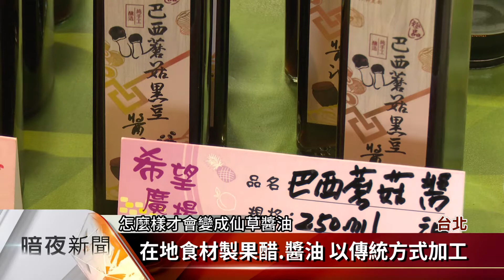希望廣場新竹週 農會推廣有機農作物【客家新聞20180602】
現代人注重養身，會選用天然的食材來烹飪，新竹縣農會也特別在台北希望廣場的「新竹週」，推廣在地有機農作物，現場除了販賣當季蔬果，也有傳統工法製作的客家美食，讓民眾有機會選購健康的農產品。